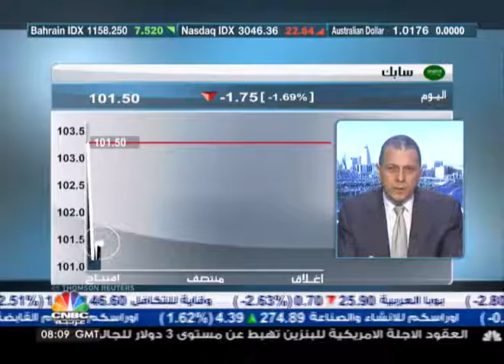المؤشر السعودي يدخل عملية تصحيح في بداية الاسبوع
قال يوسف قسنطيني مدير إدارة البحوث والمشورة في الإنماء للاستثمار‏ ان السوق السعودي يشهد في بداية الاسبوع عملية تصحيحية، كما ان تراجعات بداية الاسبوع كانت متوقعة نتيجة لعدة عوامل ابرزها دخول اسبانيا في مرحلة ركود بالاضافة الى عوامل اخرى.